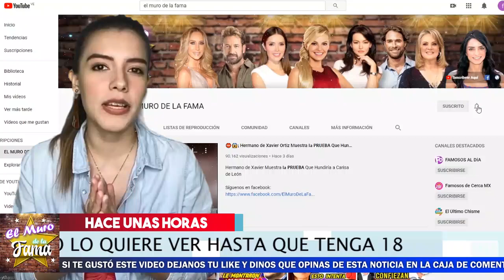🤦‍♀️😤🔜 𝗦𝗲 𝗥𝗘𝗩𝗘𝗟𝗔 𝗤𝘂𝗲 𝗙𝗲𝗿𝗻𝗮𝗻𝗱𝗼 𝗖𝗮𝗿𝗿𝗶𝗹𝗹𝗼 Al Borde De 𝗣𝗲𝗿𝗱𝗲𝗿 𝗔 𝗦𝘂 𝗛𝗶𝗷𝗼. Enterate Lo Que Ocurrio.